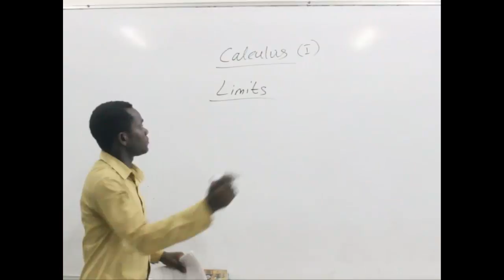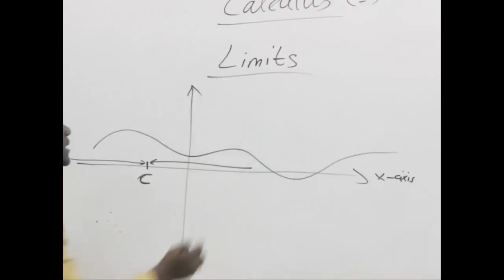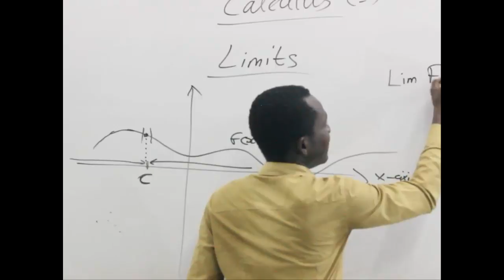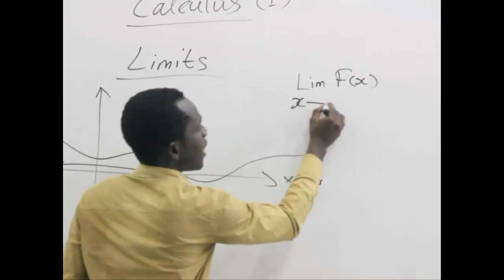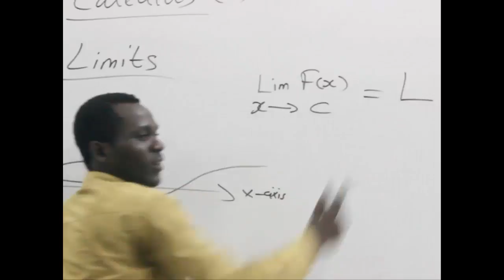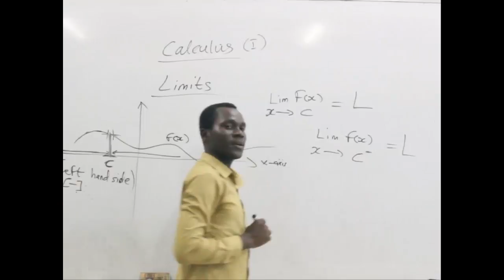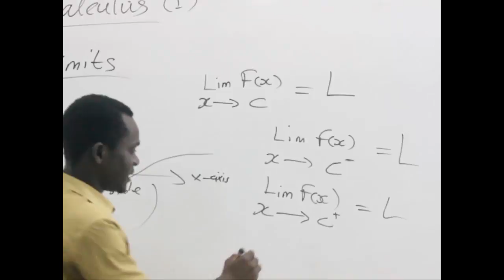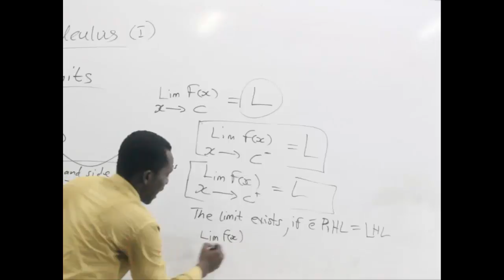Calculus (limits) 03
Calculus made simple. STEP BY STEP PRESENTATION OF CONCEPTS. YOU CAN'T AFFORD TO MISS IT!!!